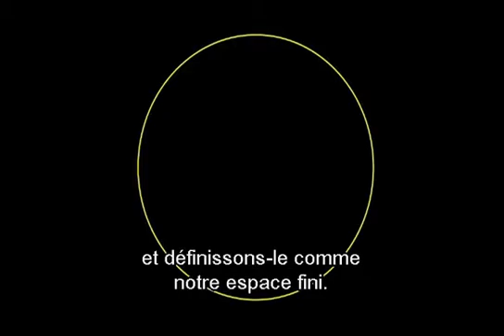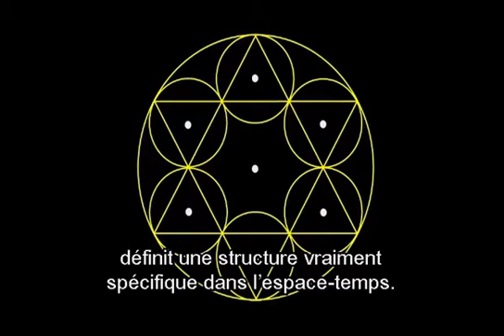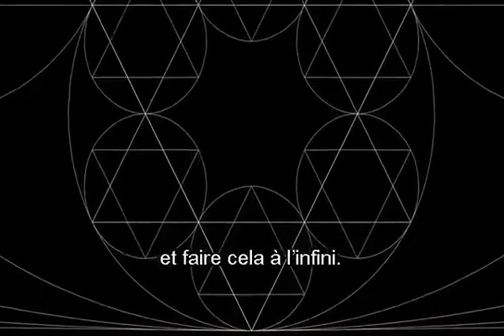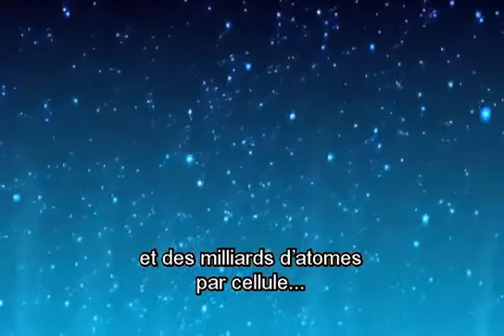Nassim Haramein - Complementarity of finite and infinite spaces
I propose this video to understand deeper the Entierty of the universe. With Nassim Haramein for the scientific aspect and with Pang ming and the Zhineng Qigong for the experimental aspect. In order, to open the reference framework and to be inspired in our exploration of the reality.

Pang Ming about body and mind form the level 2 of Zhineng qigong : "When practicing Body Mind Form, one must completely focus on the movements of the body and the relevant parts of the body. This makes the mind gradually penetrate the different tissues in the skin, muscles, tendons, blood vessels and bones.(...) This builds an entirety qi state with different layers of tissue qi merged and transformed to become one. This is called body mind hunyuan."
Methods of Zhineng Qigong Science p.55